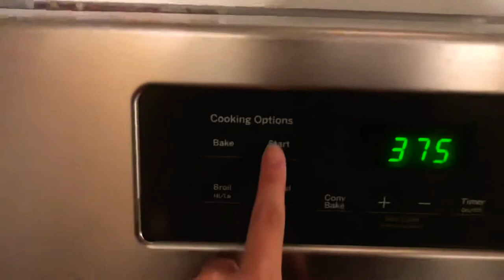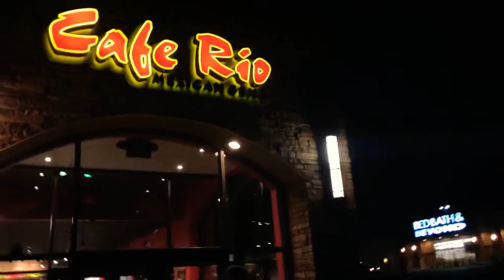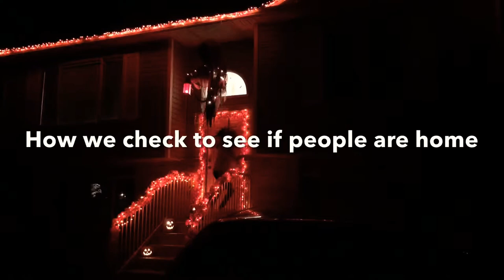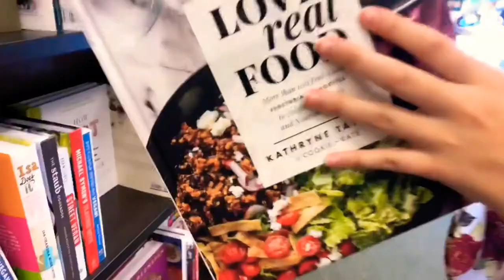Banana Muffins/Book Store/ Coffee and More! Vlog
Hey guys! I’m so excited for today’s upload! I made banana Crumb Muffins that were to die for so be sure to check out the link to the recipe! This is not sponsored, it’s just been a family favorite for years. I also picked up some cool cook books and will be doing reviews on the recipes, so make sure to turn on the notifications bell so you can see what I think! Love you guys! ❤️